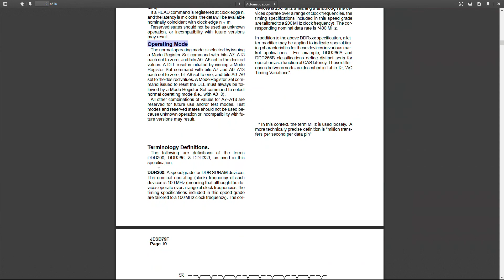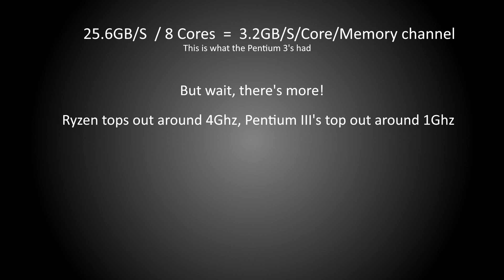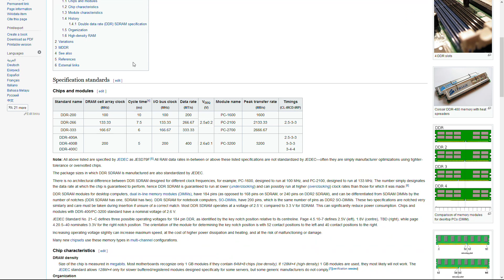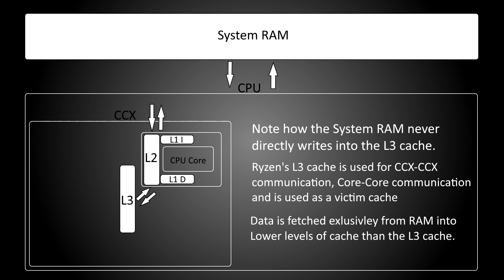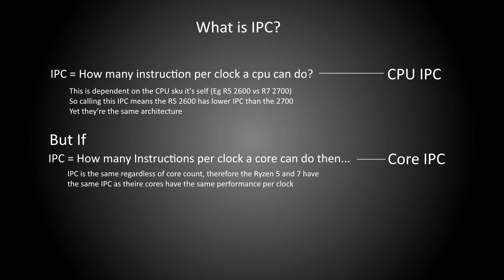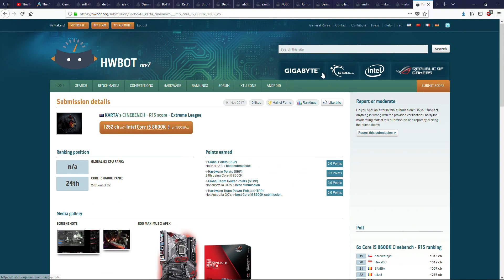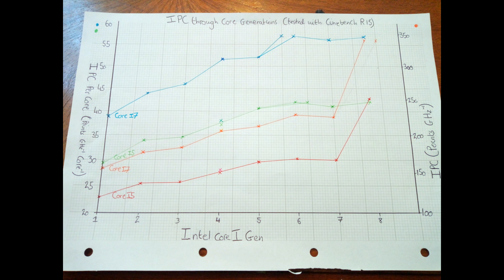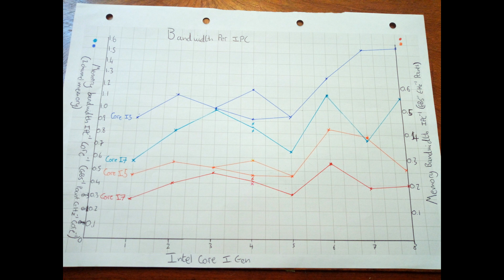Impacts Of Memory Bandwidth: Modern RAM pt 2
In this video i analyse the trends of modern computer processors to become more bottlenecked by lacking RAM technology and i take a look at the performance scaling as a result.